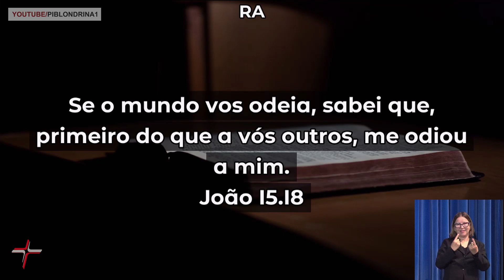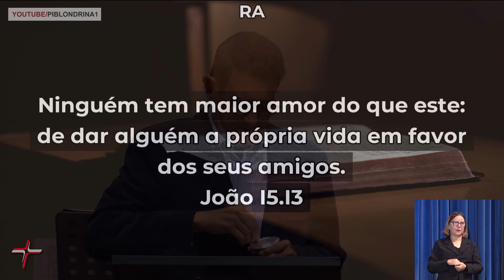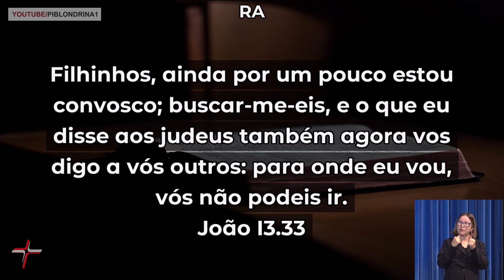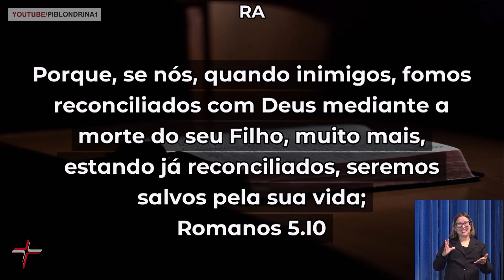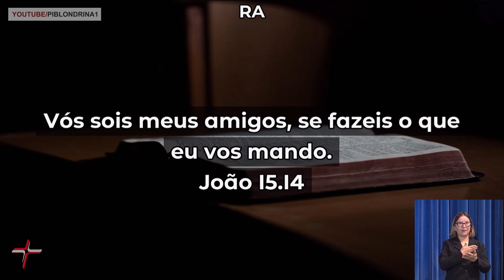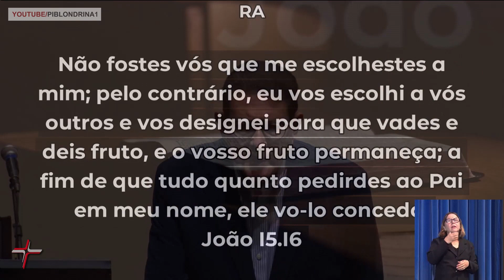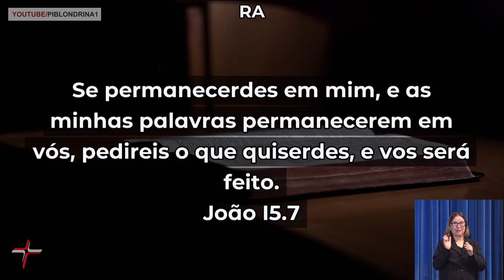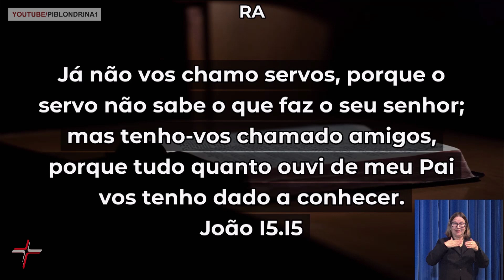O EVANGELHO DO FILHO DE DEUS - 135 - O MANDAMENTO DE JESUS - Pr. Glenio F. Paranaguá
Mensagem de domingo pregada na Primeira Igreja Batista em Londrina.